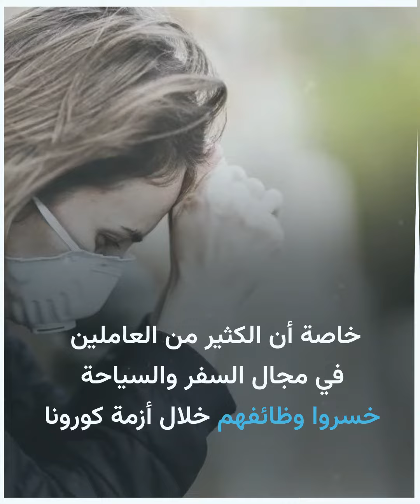أسعار تذاكر الطيران تحلق بشكل غير مسبوق!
أسعار تذاكر الطيران تحلق بشكل غير مسبوق! هل تخطط للسفر قريبا وإلى أين ترغب في السفر؟